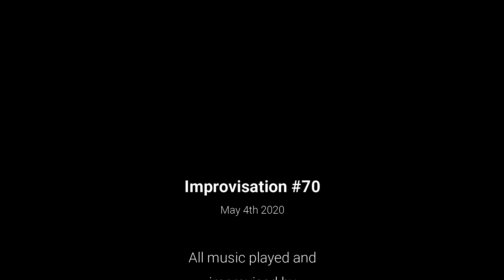Morning Impro #70 | Minor 2nd, 4th and 5th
I like atonal music. Most people don't, I know, but it gives me a meditative calmness, that I really like. Especially when it is soft and the sounds fade away in the air.
The basis of this improvisation is mostly minor seconds taking turns with bigger intervals, mostly fourths and fifths. That's not a strict rule and I often deviate from it, but it is the basis of the improvisation.